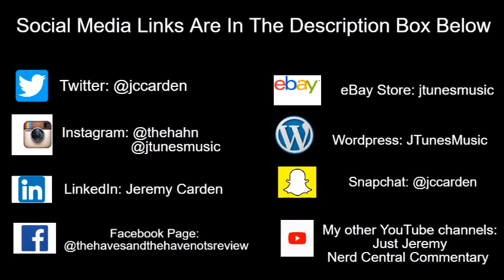Tyler Perry's The Haves and the Have Nots | Best of Season 1 Marathon Tonight On OWN